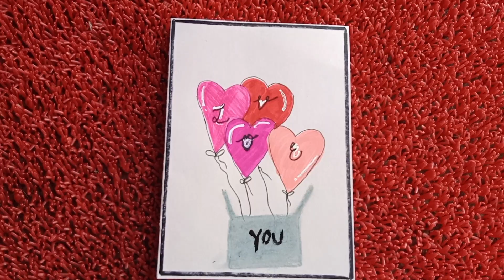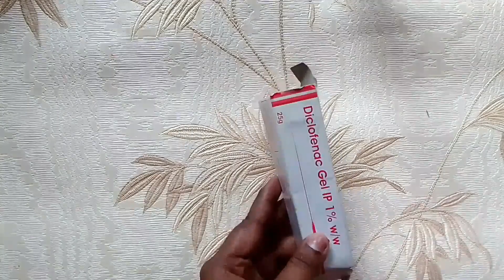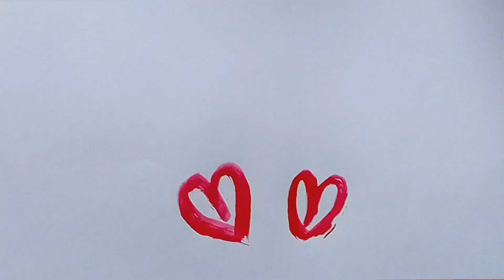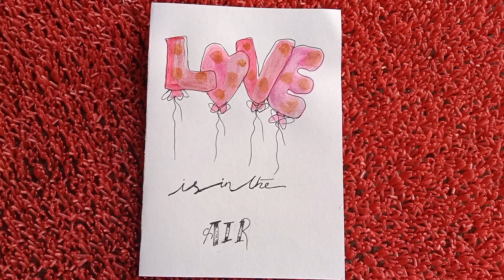This is how he Proposed Me🥰 || I Told YES !! | Valentine Cute Card Ideas || Let's Start Together ♥️